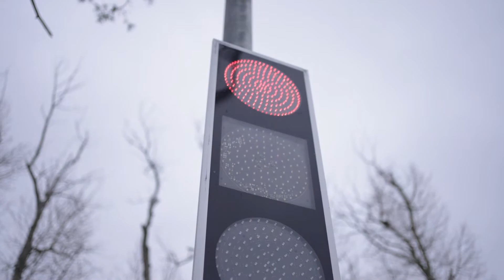Константин Антонович о соревнованиях в спортивно-техническом клубе «Дивизион Юниор».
Всем добрый день! 👋🏼 Новое включение из города Пушкино о добрых делах СпецДорПроекта. Именно здесь состоялся Кубок по автомобильному слалому среди ребят в возрасте от 12 до 18 лет, который организовал спортивно-технический клуб «Дивизион Юниор».

🚦Чем «СпецДорПроект» может помочь начинающим авто-спортсменам? Применив свои знания и технологии, мы разработали стартовый светофор и информационное табло с секундомером. Благодаря этому соревнования перешли на новый уровень организации!

🏎Выражаем благодарность организаторам и участникам за атмосферу и настроение. СпецДорПроект рад способствовать развитию подрастающего поколения и росту сообщества профессионального автоспорта. Как прошли соревнования? Смотрим в видео!